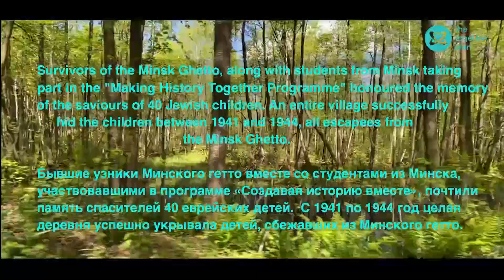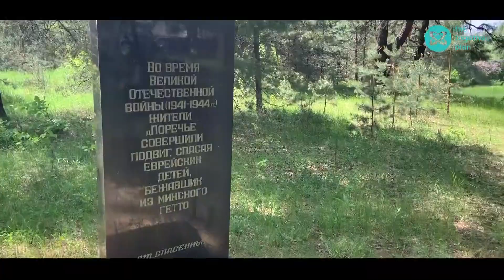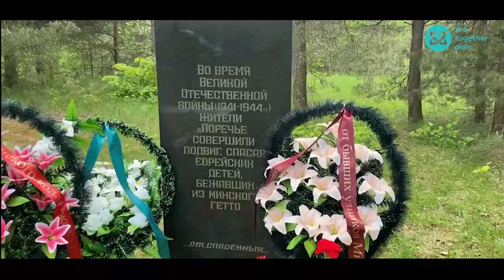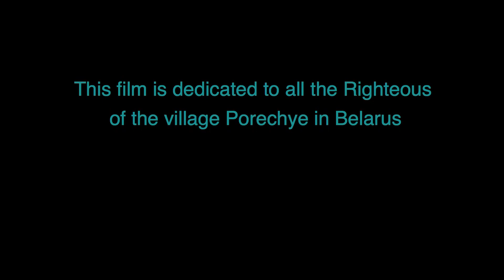Porechye - A Righteous Village in Belarus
Porechye, Belarus. A village that hid and saved 40 Jewish children who manage to escape the Minsk Ghetto. No one told. Everyone kept the secret. As part of The Together Plan's 'Making History Together' programme, students in Minsk travelled to Porechye to hear the story from the one remaining survivor. June 2021